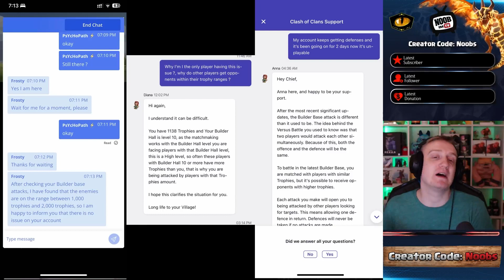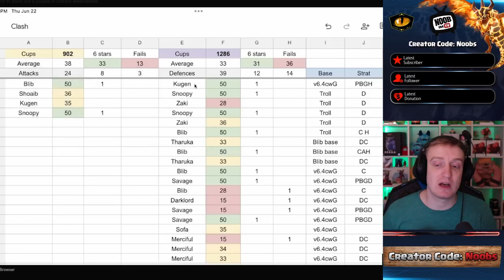TOP Spieler + Clans BOYKOTTIEREN Das Spiel | Clash of Clans (deutsch)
Bevor ihr weiter lest, lasst doch gerne ein Abo auf meinem Kanal da und werdet ein Teil der noobarmy

►Thumbnails: Thumbnail Designer: BaumBlau

►Musik: Ich verwende in meinem Videos und Live-Streams NCS Musik oder KsTBeats.

►Mein Gaming PC - 2500€ Wert

►Grafikkarte ► Gigabyte GeForce GTX 1080 Gaming 8GB GDDR5X RTL 256 bit PCI-E 3.0 x16 Dual-link DVI-Dx1 HDMI-2.0bx1 Display Port-1.4x3

Alle Links sind Reflinks, wofür ich ein bisschen Geld bekomme, wenn ihr über die Links, euch das Produkt kauft. Damit unterstützt ihr mich sehr!

►Schreibt mir gerne konstruktive Kritik in die Kommentare